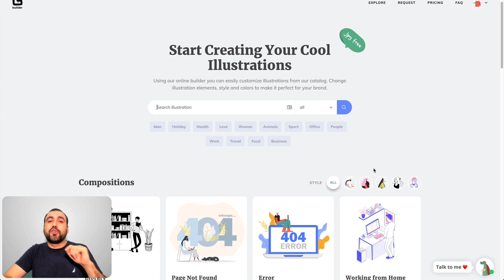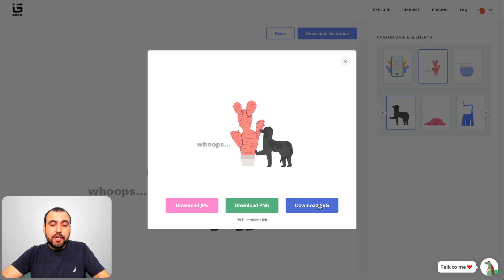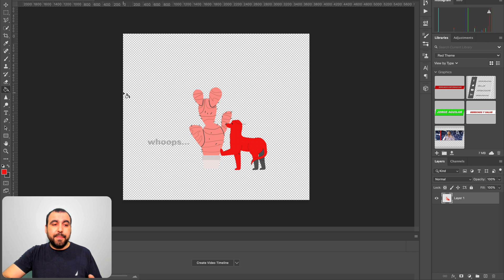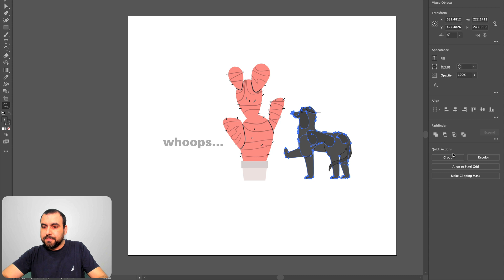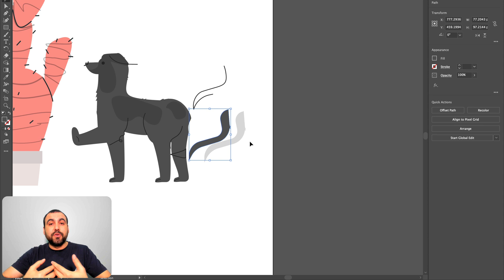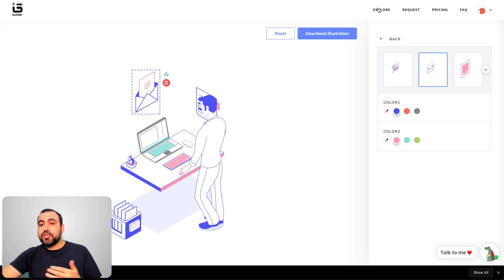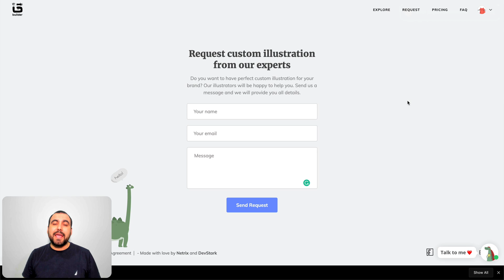ITG.digital online illustration builder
Using our online builder you can easily customize illustrations from our catalog. Change illustration elements, style and colors to make it perfect for your brand.

ITG is an illustration builder where everyone can create tons of illustrations for any purpose. ITG builder allows you to quickly build and customize over 1,000 predefined illustrations according to your needs. There you can find a list of compositions. On each illustration, you can change or delete elements, change color and download the whole composition or specific element in JPEG, PNG or SVG format. With ITG.digital, you can start creating cool illustrations with no design knowledge required. Use it for your website, app, presentations, marketing materials, blog posts, or just for fun!